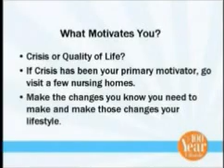Life Changing Motivation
Do you have at least one thing in your life that you know you need to change? Have you known that you've needed to make this change for a month, a year, or a decade? Is not making the change affecting your quality of life now?
In this inspiring clip, Dr. Eric Plasker, Doctor of Chiropractic and bestselling author of The 100 Year Lifestyle and The 100 Year Lifestyle Workout will inspire you to make the changes now and live your best life every day on your way to a sensational century.
The Family Practice is expanding its network of 100 Year Lifestyle Licensed Affiliate Chiropractors with DCs who want to be more effective health care leaders and reach their goals, while delivering a unified, branded chiropractic message.

Chiropractic advertising chiropractic marketing chiropractic practice management chiropractor websites chiropractor lectures chiropractic newsletters chiropractic assistant training chiropractor patient education products chiropractic seminars chiropractic franchise chiropractic coaching chiropractic patient education videos the 100 year lifestyle chiropractic practice solutions for chiropractors health care providers the family practice crisis care lifestyle care health articles live to 100 adjust your lifestyle innate Intelligence vertebral subluxation adjustment Report of Findings Reportoffindings report of finding reportoffinding Dr. Eric Plasker Eric Plasker find a chiropractor directory of chiropractors chiropractor Life University Life Chiropractic college west family chiropractor goodchiropractor findagoodchiropractor